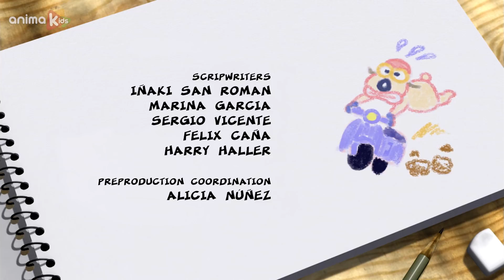Бернард Медведь | настольный теннис И БОЛЬШЕ | Мультфильмы для детей | Полные эпизоды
Познакомьтесь с этим любопытным белым медведем, который путешествует по миру, не зная никаких правил. Даже если это будет так просто, как сделать снимок или встретить ливень, он превратит свои повседневные природные ситуации в забавное и трудное испытание.